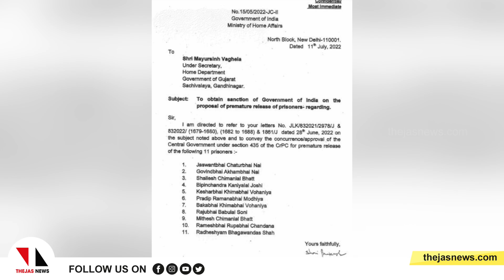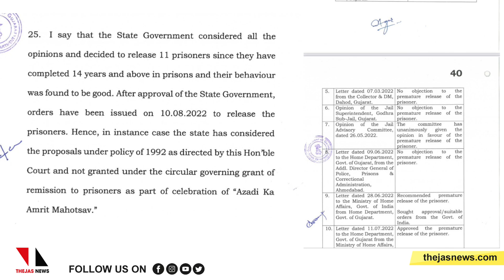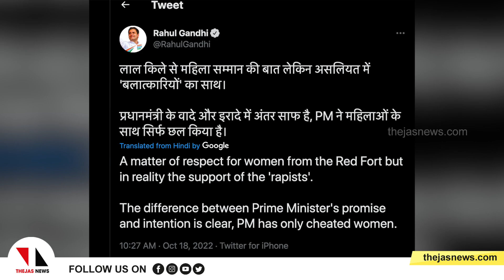ബില്‍ക്കിസ് ബാനു കൂട്ടബലാല്‍സംഗം: കേന്ദ്രം പറഞ്ഞു, ഗുജറാത്ത്സര്‍ക്കാര്‍ വിട്ടയച്ചു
2002ലെ ഗുജറാത്ത് വംശഹത്യാ കാലത്തെ ഏറ്റവും ക്രൂരമായ അധ്യായമായിരുന്നു ബില്‍ക്കീസ് ബാനു ബലാല്‍സംഗവും കൂട്ടക്കൊലയും. വെറും 21 വയസ്സുള്ള, അഞ്ചു മാസം ഗര്‍ഭിണിയായ ഒരു യുവതിയെ കൂട്ടത്തോടെ ബലാല്‍സംഗം ചെയ്യുക. മൂന്ന് വയസ്സ് മാത്രം പ്രായമുള്ള മകളെ ഉള്‍പ്പെടെ കുടുംബത്തിലെ 14പേരെയും കൊന്നൊടുക്കുക. ചരിത്രത്തില്‍ അപൂര്‍വമായ ക്രൂരകൃത്യം ചെയ്ത പ്രതികള്‍ പക്ഷേ, ഗുജറാത്ത് സര്‍ക്കാരിന്റെ ഗുഡ്‌ലിസ്റ്റിലാണ്.
Bilkis Bano Case
Bilkis Bano Case Convicts
Bilkis Bano rape